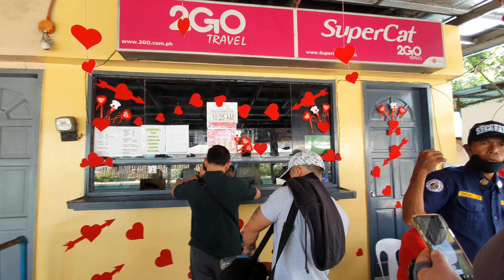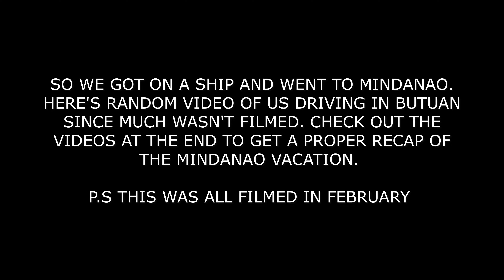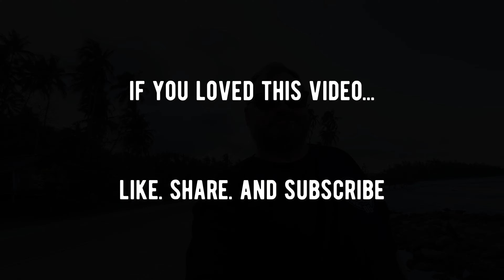Welcome to Butuan City (PHILIPPINES)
First of all, this was all filmed in February! Stay at home, and stay safe. So this video is an extension of the Mindanao trip that we took earlier this year. We stopped in Butuan City, Philippines for a few days to meet with family and do some exploring. We stayed at the wonderful GoHotel in the Robinsons Mall located right off the main road. A beautiful city and peaceful as can be as you'll see throughout the video!

I LOVE YOU

Location: Butuan City, Philippines